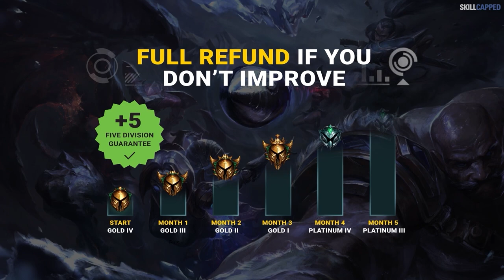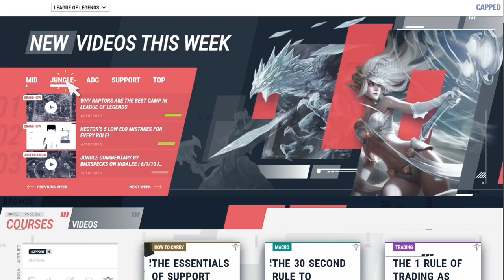3 BEST SOLO CARRY Champions for EVERY ROLE in PATCH 12.14 - League of Legends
Chapters:
00:00 - Introduction
00:32 - Top
03:18 - Jungle
05:29 - Mid
08:36 - ADC
11:06 - Support
13:12 - SkillCapped & Outro